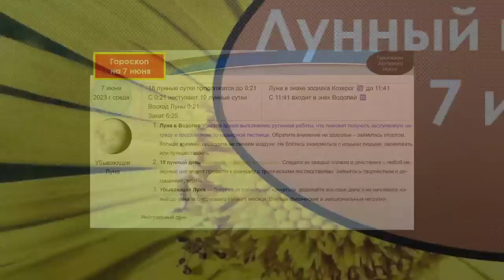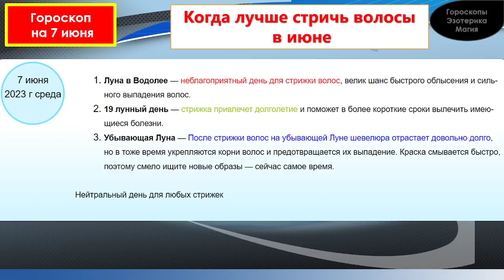Гороскоп на 07 июня 2023 года для каждого знака зодиака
Содержание
00:00 | Гороскоп на  07 июня  2023 для всех знаков зодиака
00:27 | Лунный календарь на 07 июня  2023 года
01:34 | Общий гороскоп на  07 июня  2023 года
02:21 | Овен
03:21 | Телец
04:12 | Близнецы
05:02 | Рак
05:55 | Лев
06:43 | Дева
07:34 | Весы
08:25 | Скорпион
09:18 | Стрелец
10:11 | Козерог
11:03 | Водолей
11:56 | Рыбы